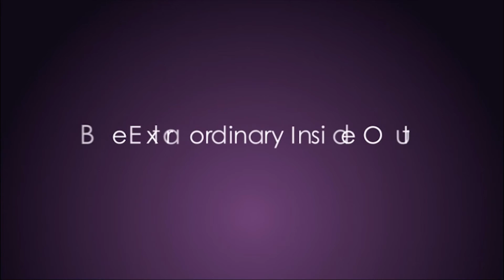Best Motivational Speaker & Image Consultant – Toni Miranda ExecutivePresence –Miko, Emz and Paulo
Listen to the Inspiring testimony of Miko, Emz and Paulo when they attended the  Power of Executive Presence Program last August 2018.

We are entering a new frontier in business development. Success in today’s workforce is no longer about honing an employee’s technical skills. How they handle themselves matter, too.
Approximately 80 percent of success is due to soft skills (e.g., likeability people skills, social skills, and personal career attributes) while 20 percent is due to hard skills (expertise developed throughout an individual’s career).
Leadership Expert and Image Consultant Ms. Toni Miranda of Radiance Image Consultancy believes that by framing soft skills as a teachable discipline, we position our companies to thrive in an atmosphere that runs on stronger personal relations just as much as technical know-how. Companies need to become more dynamic, interconnected, and flexible, which is why soft skills are critical.
Fortunately, it’s easy to develop them.
Toni considers soft skills as foundational elements in creating strong employees, teams, leaders and organizations, people skills, social skills, and personal career attributes. For this reason, she is passionate about helping companies unleash their potential by developing better employees.
Thanks to her 25-year professional background, she possesses a first-hand experience in leadership, sales, branding and image management. She knows what she’s talking about.
Today, she is a sought-after Filipino Motivational Speaker and corporate trainer in the Philippines and abroad. She is an expert on techniques on strengthening the impact and influence of leadership, improving customer experience, increasing profitability, teamwork, and self-empowerment over the years. She has been training individuals and companies from different fields and industries.
Toni is your speaker and trainer of choice. Her certifications include the following:
∙       Image Asia Advanced Practitioner (AP) certification
∙       Image Asia Essentials (IE) certifications
∙       Diploma certification from the Academy of Image Mastery and the London Image Institute.
Toni also received her Masterclass certification from the Illustra Business School in the United States.
She also holds an International Certification of Certified Image Consultant from the Association of Image Consultants International (AICI-CIC) and the Points of You Practitioner Certificate in the Philippines. She is also a certified Haggai International Leader.
Toni maintains her lifestyle blog, toni.ph.  She also volunteers as a life coach and a marriage counselor together with her husband in their local church. She is a joyful wife and a fulfilled mother to two beautiful children.
SUBJECT AREA OF EXPERTISE:
Strengthening the Impact of Leadership, Improving the Customer Experience and Increasing Productivity through the Power of Executive Presence, Work-ethics, Soft-skills Training, Mind-setting, Team Building and Self-Transformation Inside and Out.

For training programs and speaking engagement inquiries